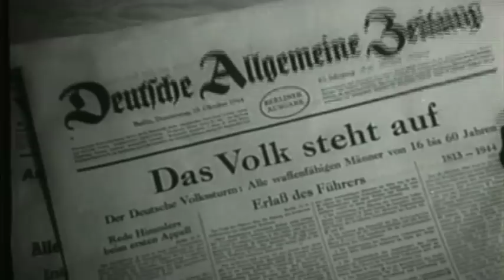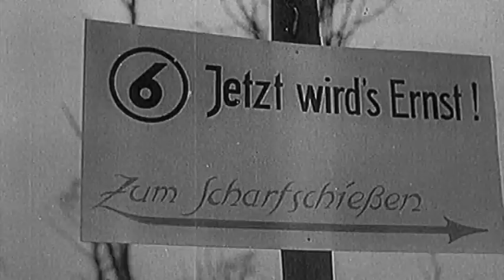1945: Das letzte Aufgebot: Der "Volkssturm"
Die Niederlage des Hitler-Regimes ist im Herbst 1944 nur noch eine Frage der Zeit. Die Alliierten stehen an den Grenzen des Deutschen Reiches. Von allen Seiten rücken die Alliierten mit großer Übermacht vor. Die deutsche Wehrmacht hat hohe Verluste, deshalb wird der sogenannte Volkssturm mobilisiert. Hitler ordnet an, dass alle waffenfähigen Männer von 16 bis 60 Jahren ihre Heimaterde verteidigen sollen. (Rechte: © ZDF)